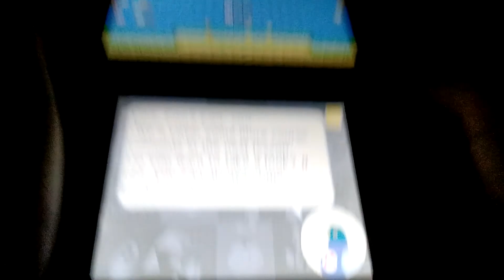yamamuras advance pipes and power ups lesson